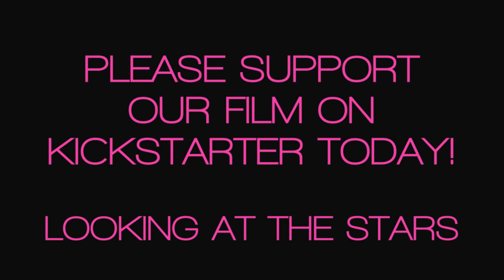Bonequinhas - Little dolls